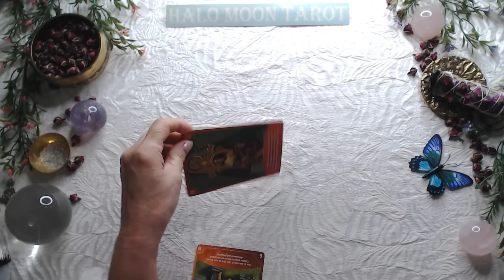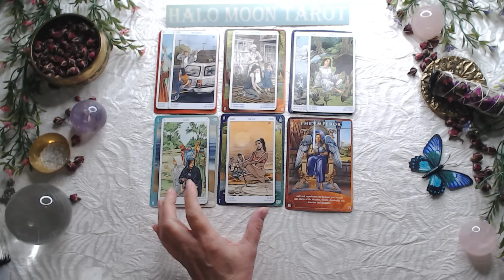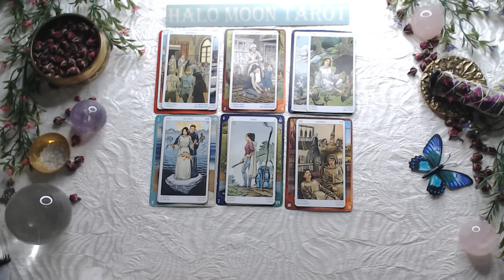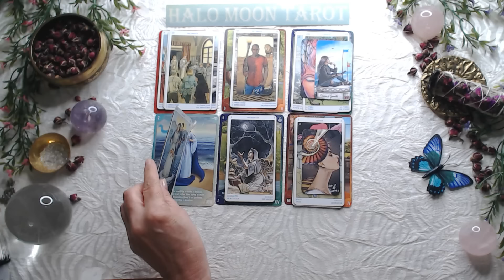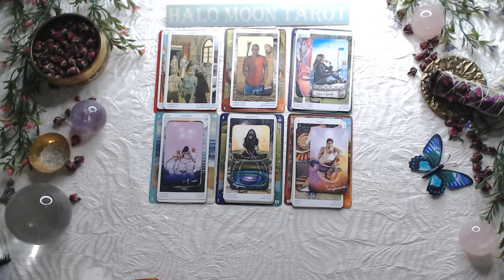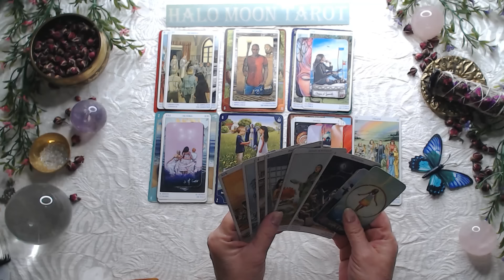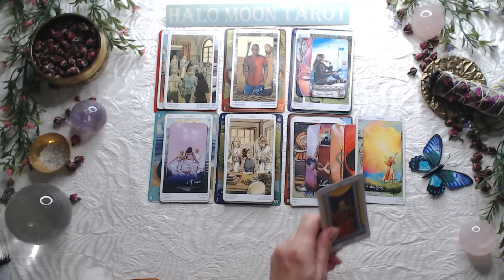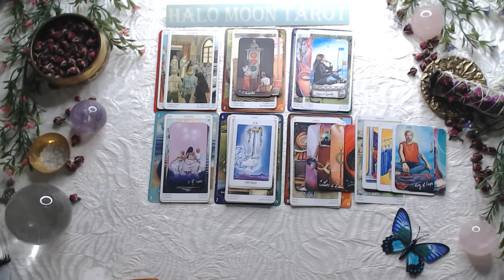Leo - Deflated ego and very big humble pie! Learning the hard way!😁